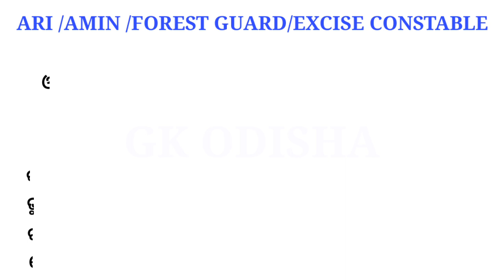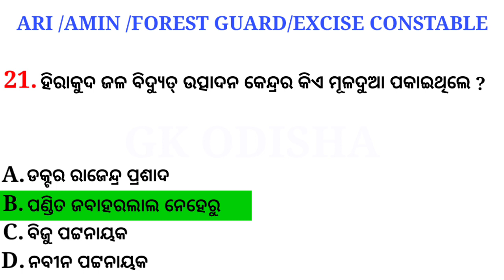OSSSC Gk Odia 2021 | OSSSC Gk Questions and Answers 2021 | Ari, Amin, Forest Guard, Police , Upsc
Cover Topic -:

1- Osssc Gk Odia 2021
2- Osssc Gk Questions and Answers 2021
3- Forest guard gk 2021
4- Ami Gk 2021
5- Combined Exams gk 2021
6- Upsc Gk 2021
7- Osssc Odia Gk 2021
8- Osssc Odisha Gk 2021
9- Osssc Recruitment 2021 Gk
10- Gk Odisha

Susanta kabi
From - Cuttack,Odisha ( India )